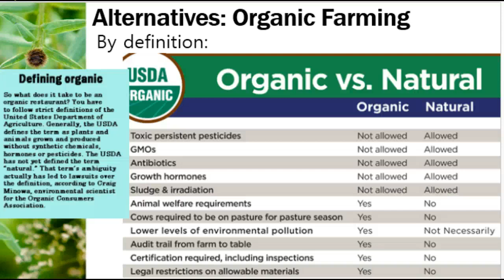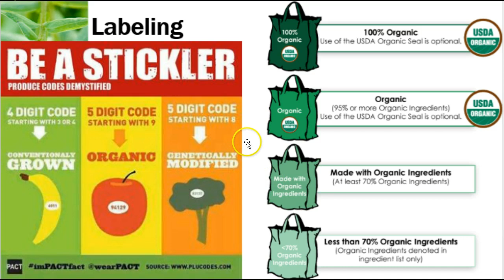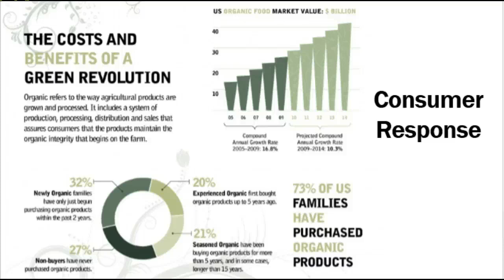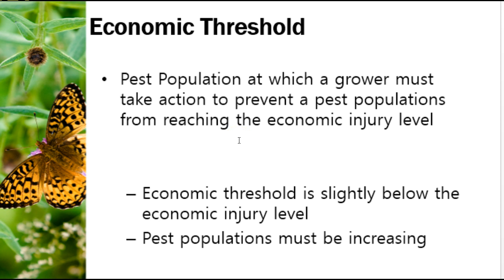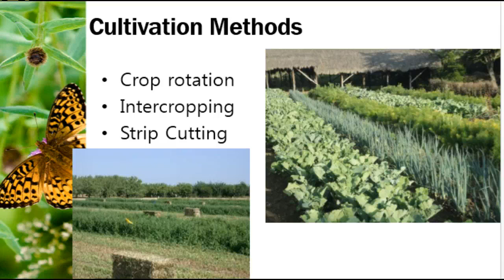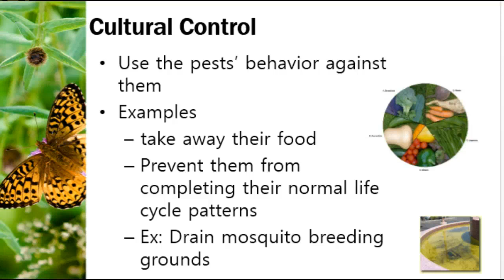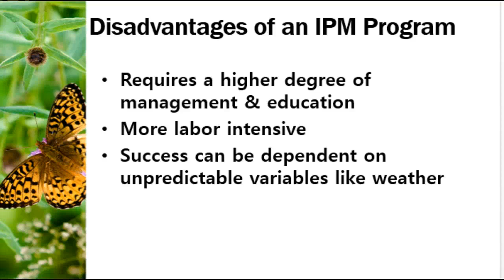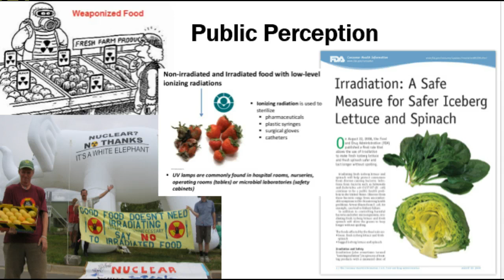Unit 6, Lecture 6 - Alternatives to Pesticides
APES Lesson - focuses on sustainable best management farming practices that can minimize or avoid the use of pesticides required.